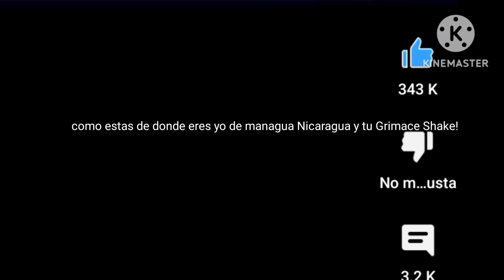Este Muy malo